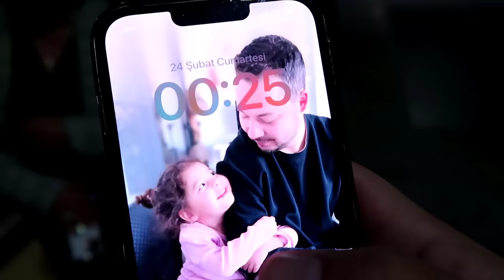ANNEMLE DUYGUSAL VEDAMIZ🥺ÇOK AĞLADIM, BABAANNENİN TORUNLARINDAN AYRILIŞI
*ücretsiz reklam

DİĞER VİDEOLARIM🎥